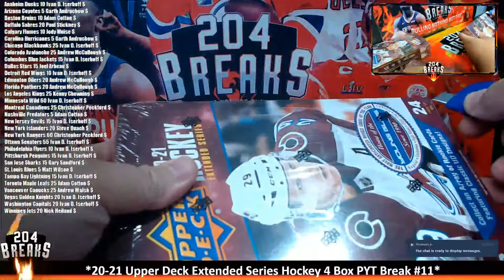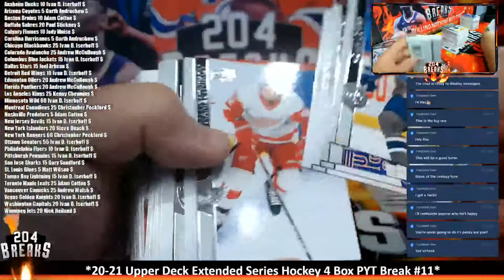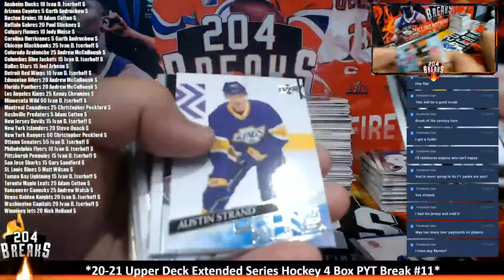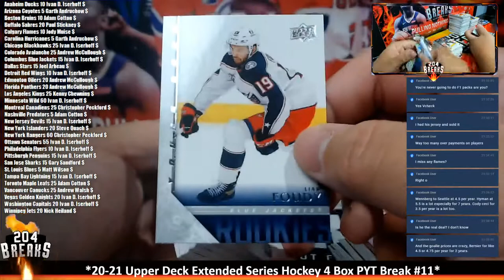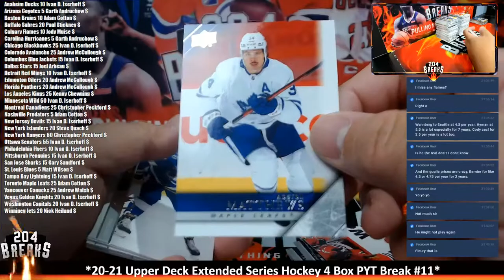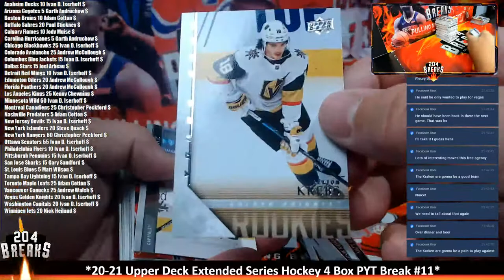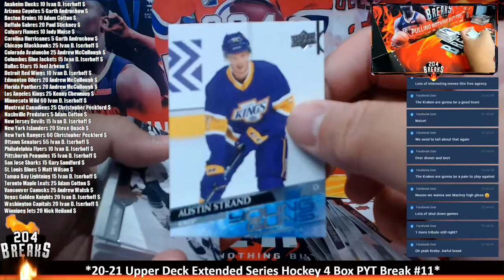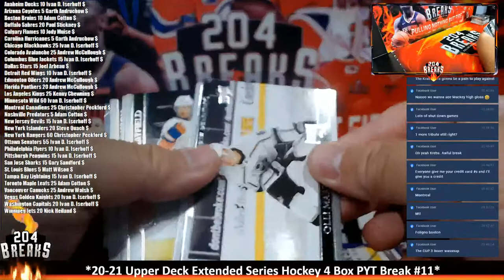*20-21 Upper Deck Extended Series Hockey 4 Box PYT Break #11* [July 28 2021]